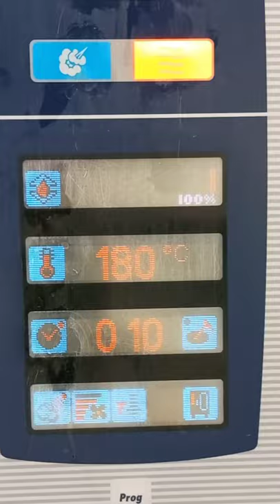Самое сочное куриное филе!!!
ИНГРЕДИЕНТЫ:
🌶Вода 1л
🌶Филе грудки от 1шт
Для маринада
🌶Соевый соус 1ст л
🌶Масло раст. 1ст л
🌶Паприка 1/2чл
🌶Чеснок сушёный 1/2 чл
🌶Перец по вкусу